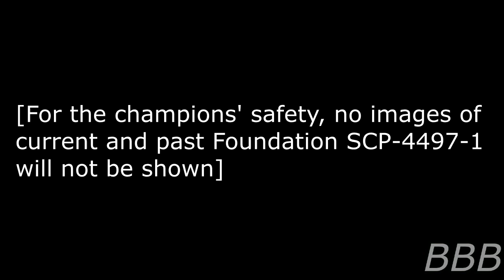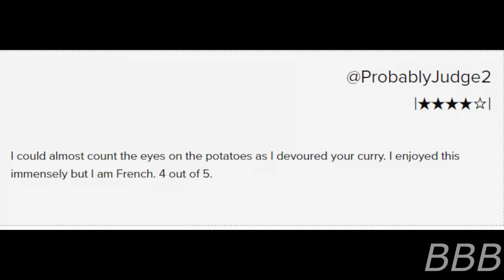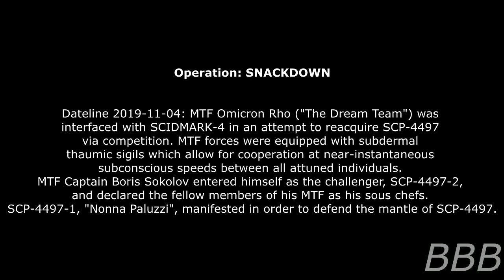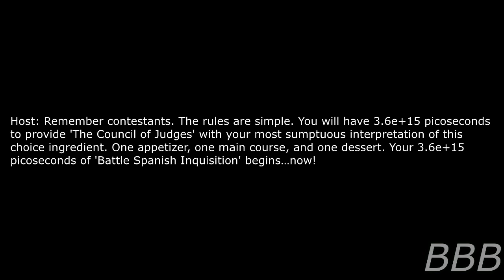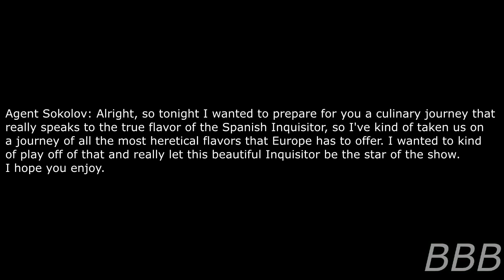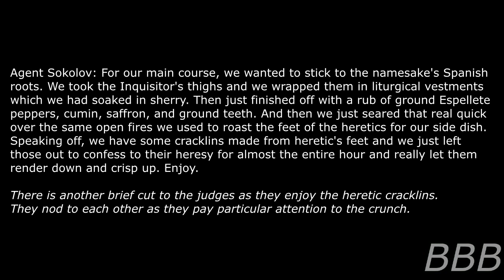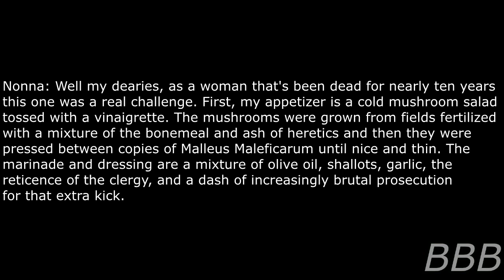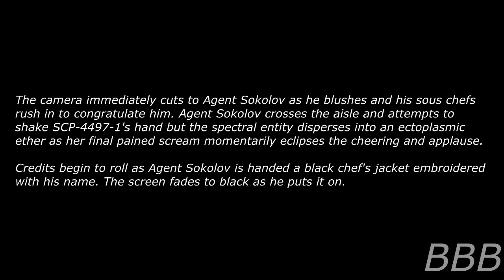SCP 4497 Whose Cuisine Reigns Supreme?!| Oneiroi SCP/Competition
SCP-4497 is the title of Iron Chef of a competitive culinary series hosted in the Oneiroi Collective. The champion, SCP-4497-1, once winning the title will have the knowledge to cook human-inedible items into human-edible dishes but with the side effect of being very competitive. However, the challengers for the title, SCP-4497-2, ranging from humans to aliens, living and dead, will all go after the title as daily challenges for the champ, with a risk of not being able to dream again. Even stranger is that it can also be fought over in the waking world outside of the Oneiroi Collective.

Note: Now we need an SCP Iron Chef, and who's gpnna be the inaugural champion of such a competition.